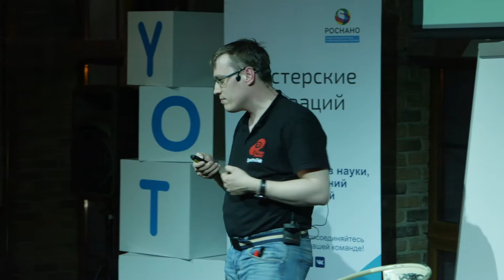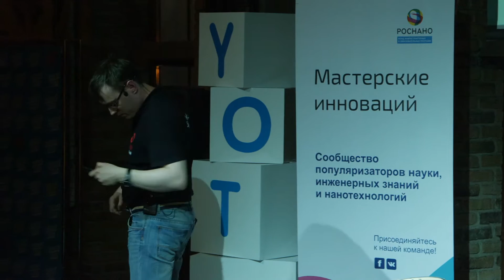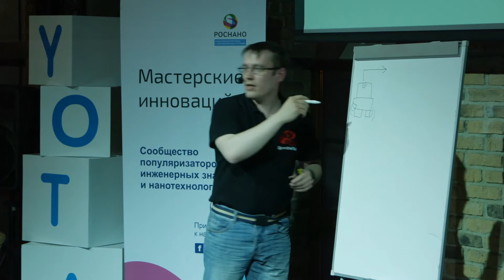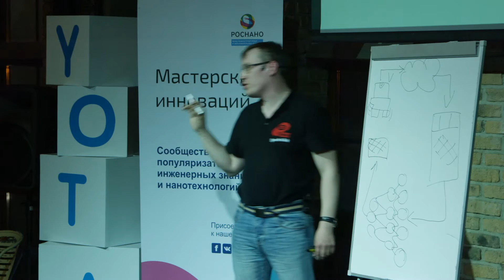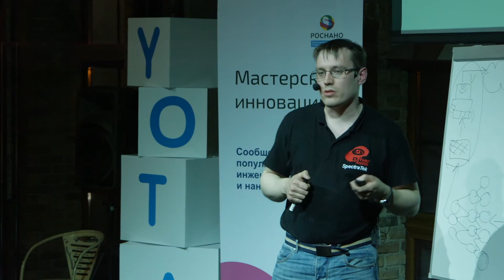Без руля в голове. Артем Попов @ Science Slam Новосибирск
Артём Попов — радиоэлектронщик, руководитель стартапа «SpectraTek» (компании-резидента новосибирского Академпарка). В своем выступлении на Science Slam в Рок Сити он рассказал о транспорте будущего.

19 мая 2016 г., Новосибирск. Видео подготовлено Группой "Мотор!".